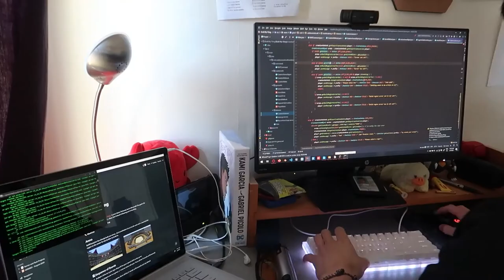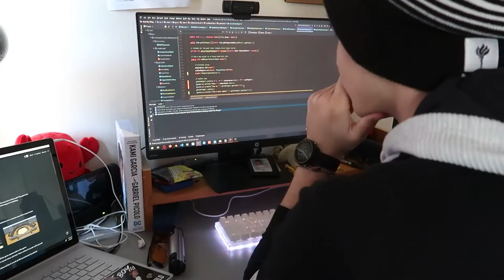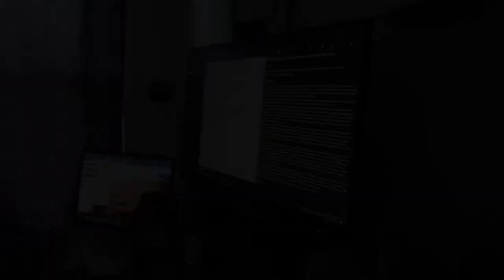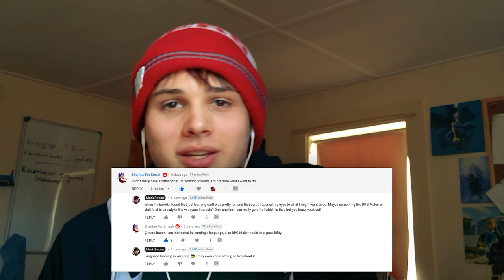Learning How to Make a Game | Seashell Devlog #02 (NYU Game Design Week in the Life)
Lots of learning, especially with all the avenues being opened up in my Intro to Game Design class at NYU! Thanks for stopping by.

⏰ Timestamps

00:00 - Intro
00:30 - Week Start

08:16 - Thoughts for Next Week

11:15 - Community Updates
11:40 - Wrap-Up